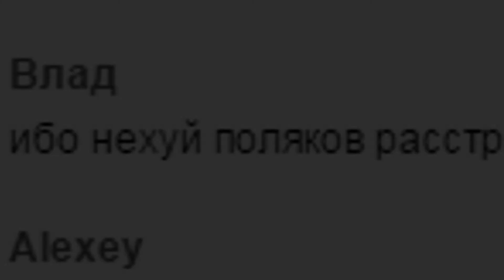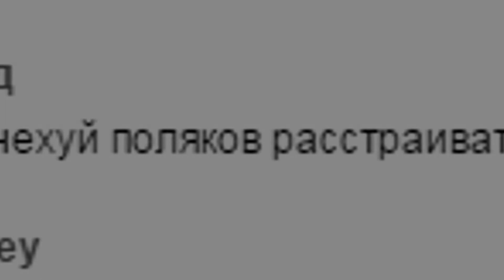ЭПИЧНЫЙ КАМБЕК РАДИ ПОЛЯКА | CS:GO COMEBACK